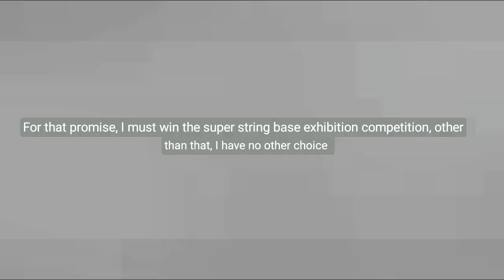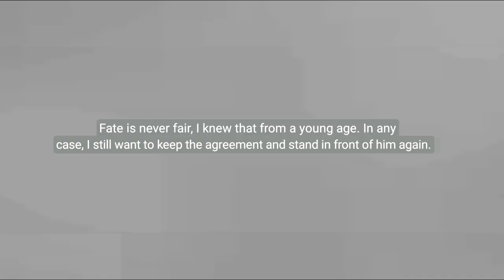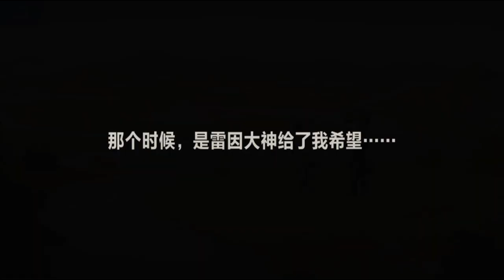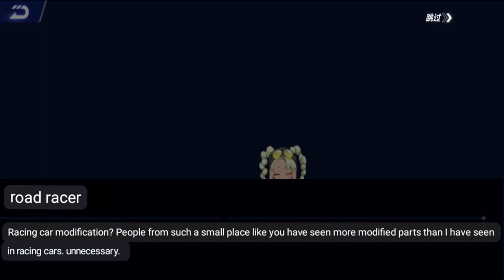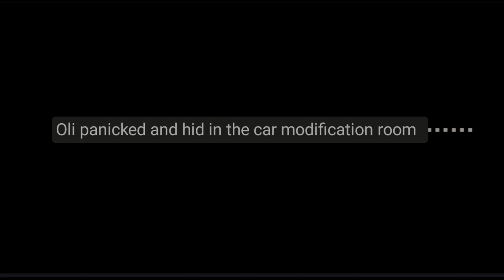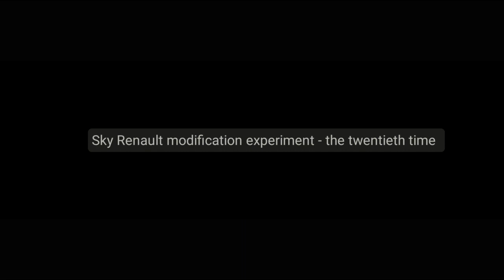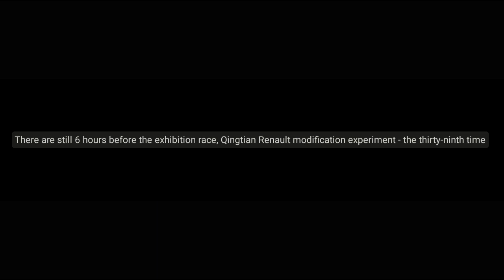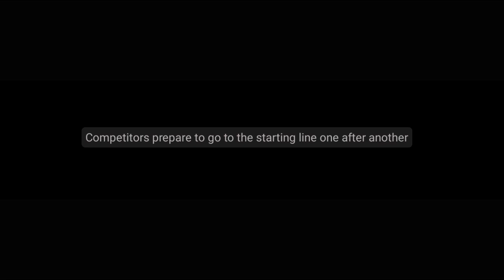Ollie: The Mechanic Modifying Racer - Superstring Dream 【QQ Speed Mobile】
another new story mode featuring a new character, Ollie. Took me a week to finish the translations.

She was first introduced in the recent new map together with the S-Messenger of Time. Before this story, she made a bet with Citrus that she will duel with her in the upcoming championships, and it seems this is that time.

00:00 Intro
01:25 Part 1 - Superstring Shock
11:51 Part 2 - Heart's Direction
18:53 Part 3 - Doubtful
25:32 Part 4 - Resurgence
32:26 Part 5 - New Light
37:12 Part 6 - The Strongest Mod
42:49 Part 7 - Field Leap
51:04 Part 8 - Superstring Dream